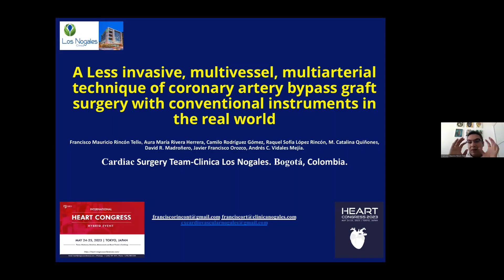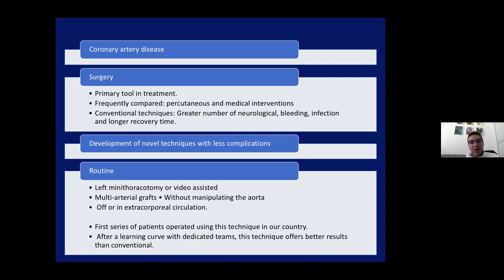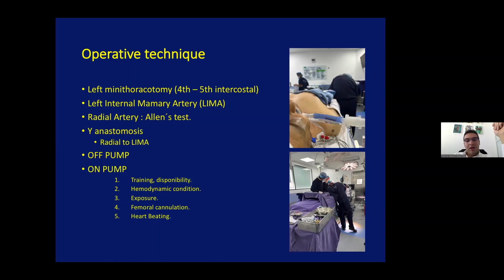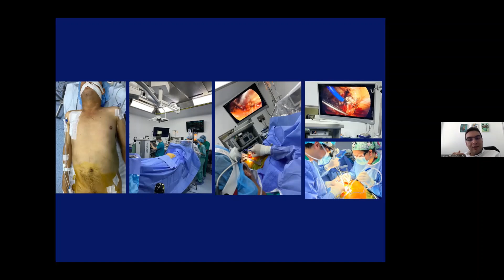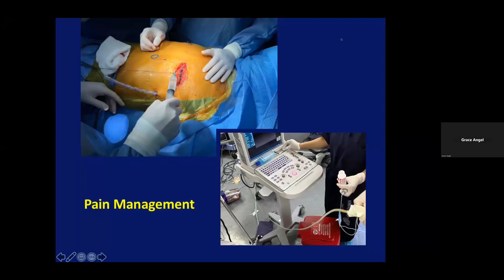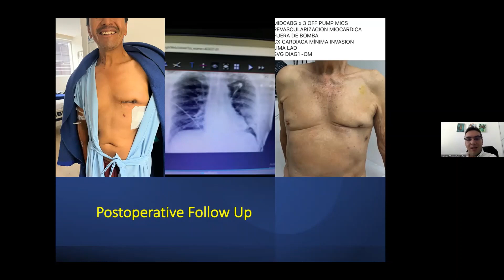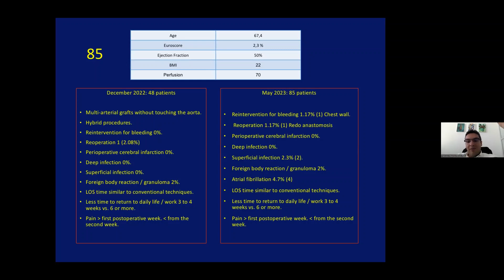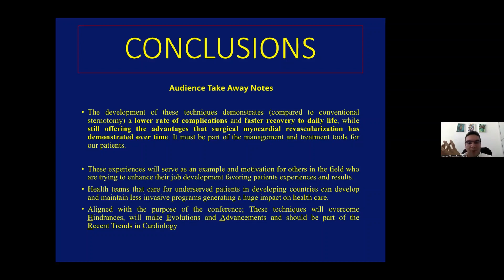Francisco Mauricio Rincon | Clínica Los Nogales | Colombia | Heart Congress 2023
Lecture by Francisco Mauricio Rincon Tello, Clínica Los Nogales, Colombia on "Real benefits of a minimal invasive cardiac surgery program in underserved patients, time to move on!”